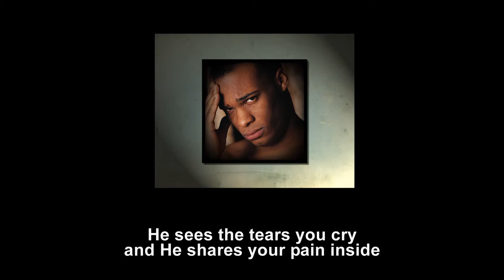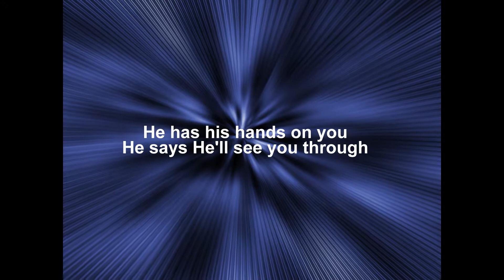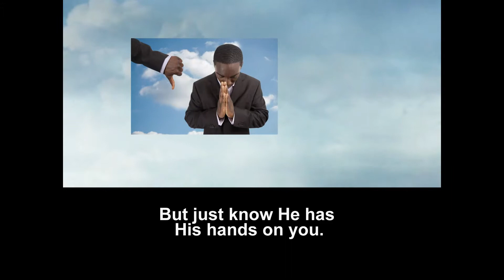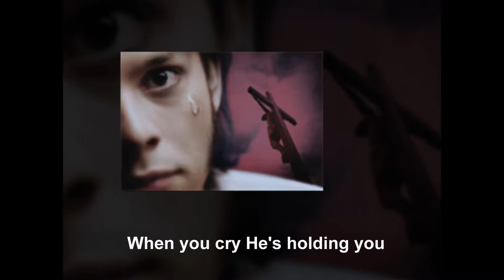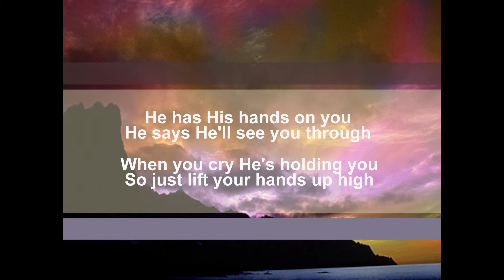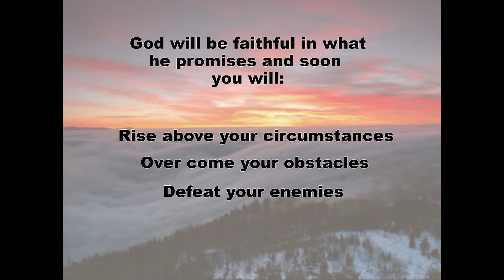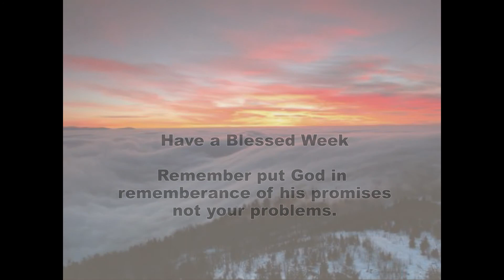He has His Hands on You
If you are experiencing problems and it seems like they aren't getting better, make a list of the promises you are standing on.  Remind him:  God you said "I am blessed and can't be cursed and you said "you would restore what the enemy has stolen".  When you pray present your case on what God promised us in the bible and be bold enough to state it because God promised it.  Then see how your prayers will be answered.